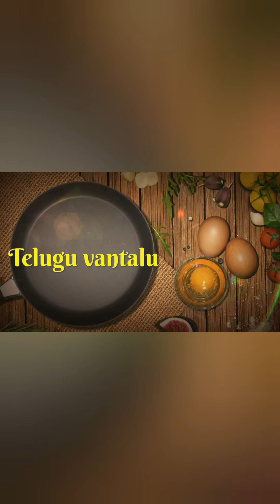Fish Curry - చేపల పులుసు - ఫిష్ పులుసు - Chepala Pulusu - Fish Pulusu - Fish Curry Recipe In Telugu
Fish Curry - చేపల పులుసు - ఫిష్ పులుసు - Chepala Pulusu